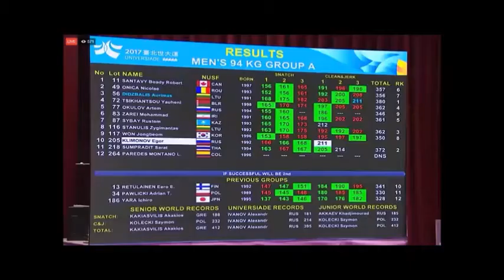Egor Klimonov of Russia, Clean and Jerk 2017 Universiade Taipei Weightlifting Championships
Egor Klimonov of Russia takes 2 attempts at the Clean and Jerk to win overall Gold in the 94 kgs Class at the 2017 Universiade Taipei Weightlifting Championships

Olympic Weightlifting: A Complete Guide for Athletes & Coaches

Olympic Weightlifting: Cues & Corrections

Beast Rage Weightlifting Straps

for Olympic Weightlifting news and articles